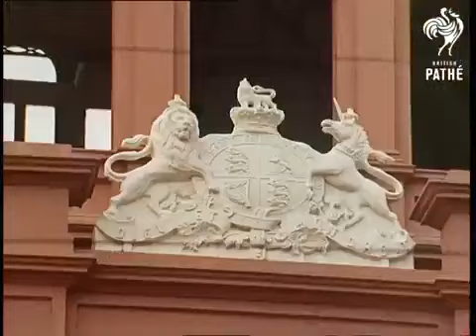Queen Visit to Trinidad